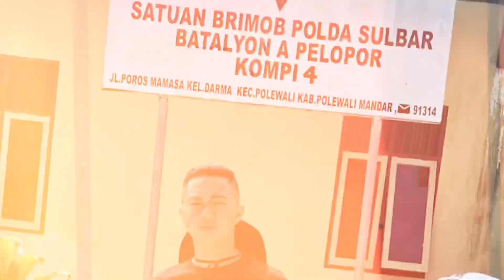FMD LAPAS POLEWALI 13 09 23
FMD LAPAS POLEWALI